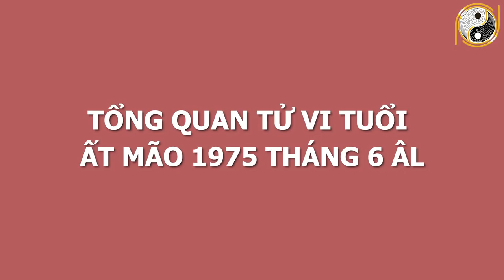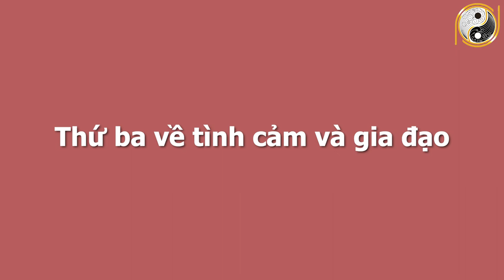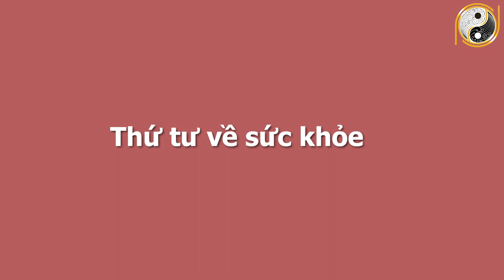Xem Tử Vi Tuổi Ất Mão 1975 Tháng 6 Âm Lịch TRÚNG SỐ ĐỘC ĐẮC, 100 Tỷ Cầm Tay, Cả Làng Khóc Thét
01. Linh phù giải hạn
02. Hồ lô hóa giải Ngũ Hoàng
03. Mai Hoa Phú Quý
04. Gương bát quái tinh cầu
05. Kim bài thái tuế 2023
06. Vòng tam hợp Dần Ngọ Tuất
07. Vòng tam hợp Thân Tý Thìn
08. Vòng tam hợp Hợi Mão Mùi
09. Vòng Tam Hợp Tỵ Dậu Sửu
10. Bát bảo tâm kinh
11. Minh Quang pháp bảo cầu
12. Minh Quang pháp bảo lục giác
13. Tỳ Hưu Lộc Tài (Đồng)
14. Tỳ Hưu Khai Vận ( Bạch Ngọc)
15. Bách Niên Tụ Tài ( tụ tài lộc)
16. Song long ngọc ấn ( ấn thăng quan)
17. Kim bài ngũ Lộ Thần Tài
18. Hồ lô bình an ( treo xe)
19. Móc khóa văn xương
20. Ống bút văn xương gỗ đào
21. Bút văn xương gỗ đào
22. Bút văn xương gỗ đào nhỏ
23. Hoa mai kim tiền ( mạ vàng )
24. Các vật phẩm phong thủy khác Xem Tử Vi Tuổi Ất Mão 1975 Tháng 6 Âm Lịch TRÚNG SỐ ĐỘC ĐẮC, 100 Tỷ Cầm Tay, Cả Làng Khóc Thét.
Trong chương trình ngày hôm nay Phong Thủy Gia Cát sẽ chia sẻ với quý vị về vận hạn, hung cát cũng như mọi khó khăn, thuận lợi của mệnh chủ tuổi Ất Mão trong tháng 6 âm lịch năm Tân Sửu. Cụ thể hơn thông qua tử vi trong thời điểm này, mệnh chủ tuổi Ất Mão sẽ biết được cuộc sống có những thay đổi như thế nào với năm trước? Liệu có điều gì tốt sẽ xảy đến hay là không? Xin mời quý vị và các bạn cùng theo dõi chương trình ngày hôm nay nhé!